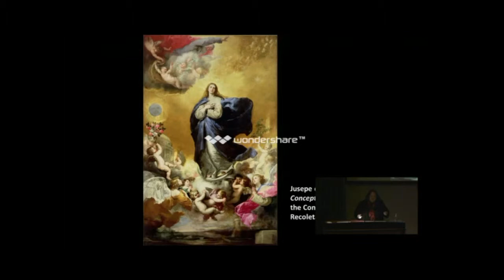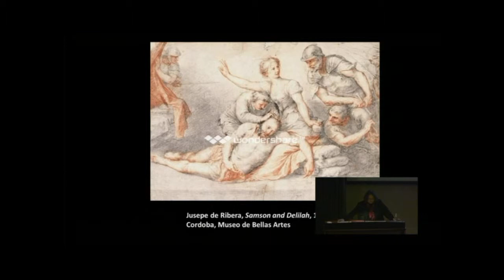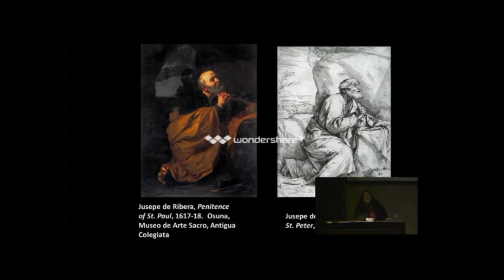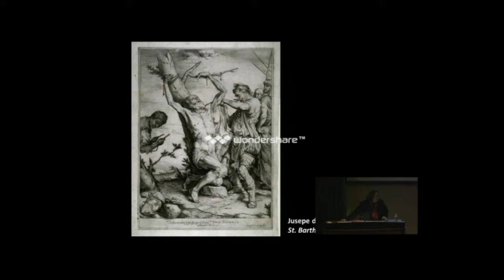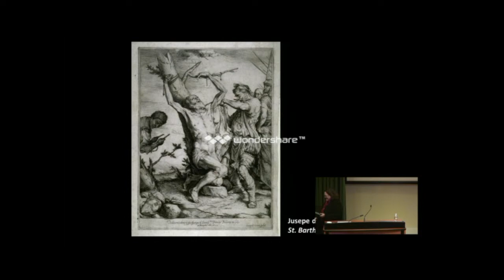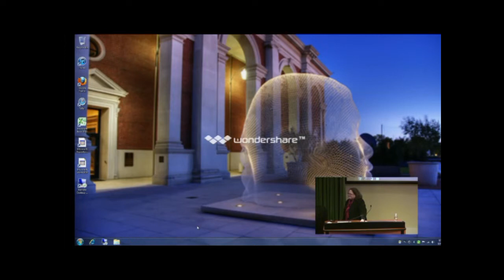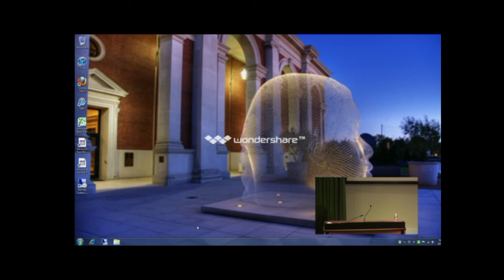Ribera in Naples: Anecdote, Aphorism and Artistic Identity, pt. 4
Presented by Ronda Kasl - Sr. Curator of Painting and Sculpture before 1800, indianapolis Museum of Art
Jusepe de Ribera, having gained international renown as painter to the ruling elite of Naples, rejected the possibility of ever returning to his homeland: "I judge Spain to be a loving mother to foreigners and a very cruel stepmother to her own sons." This judgment, reportedly uttered by the artist in 1625, was recorded by the Aragonese painter Jusepe Martínez in his Discursos practicables del nobilísimo arte de la pintura, written about fifty years later. If Ribera's harsh assessment of the situation in Spain seems at odds with his frequent assertion of Spanish nationality in paintings signed español or Hispanus, it is because his relation to the country of his birth is not quite as simple as the aphorism attributed to him suggests. This presentation considers the sources of Spain's reputation as a "stepmother" to great talents in connection with Ribera's status as an eminent expatriate and weighs the practical wisdom of "transplanting" oneself abroad.